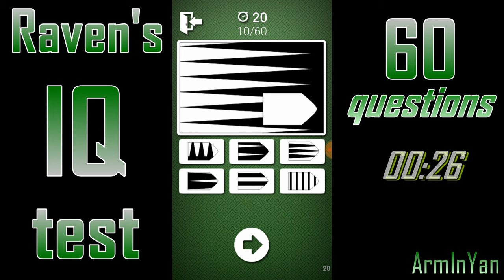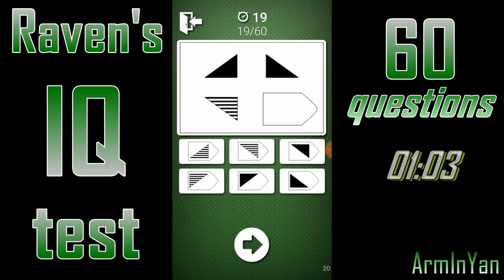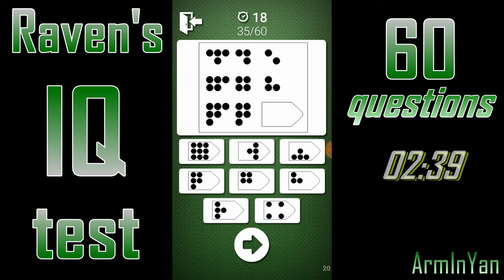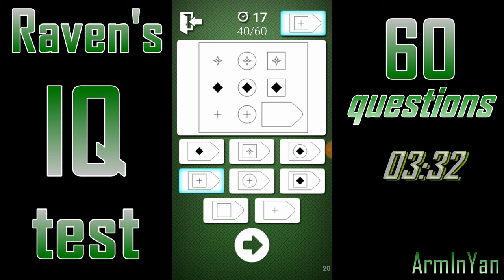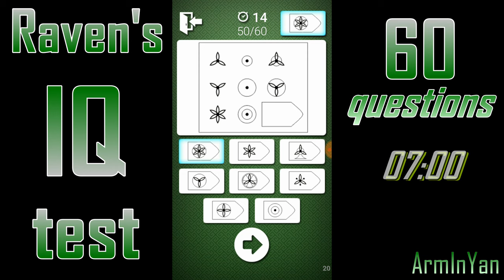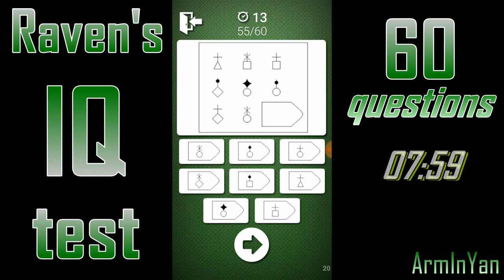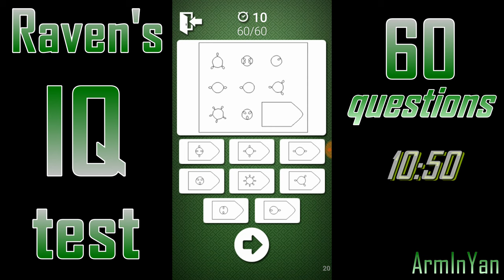IQ test [Raven's] 60/60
I'm a genius 🤓